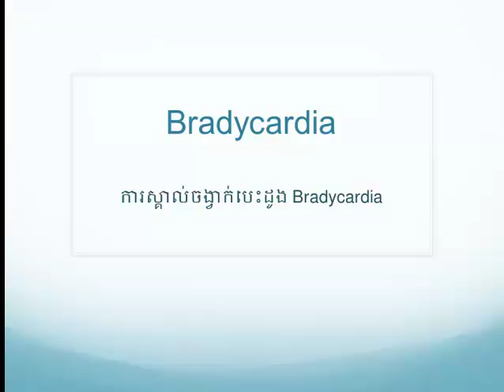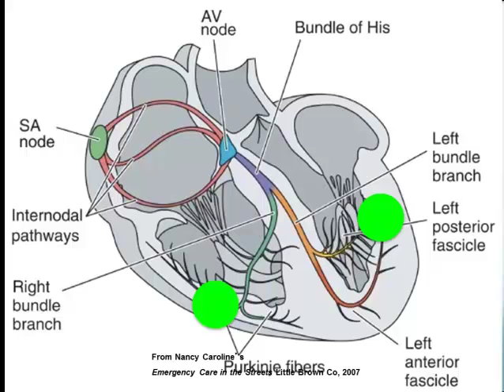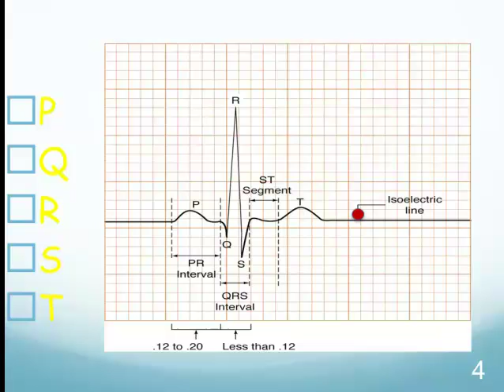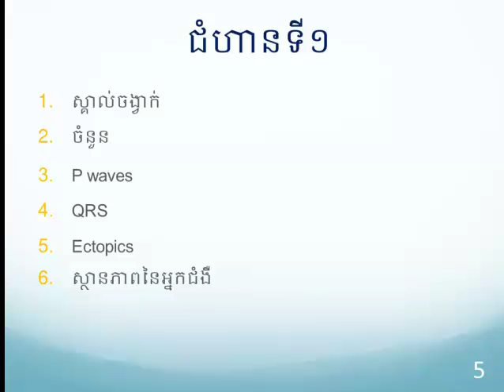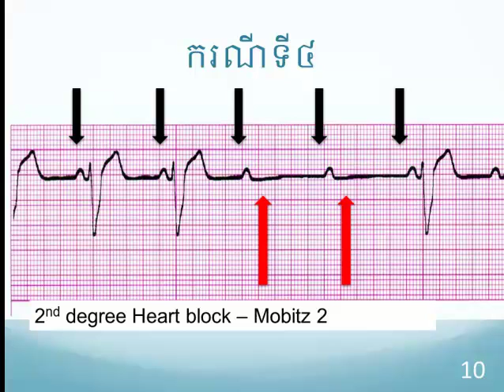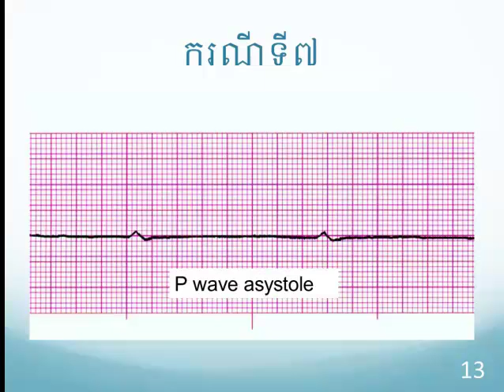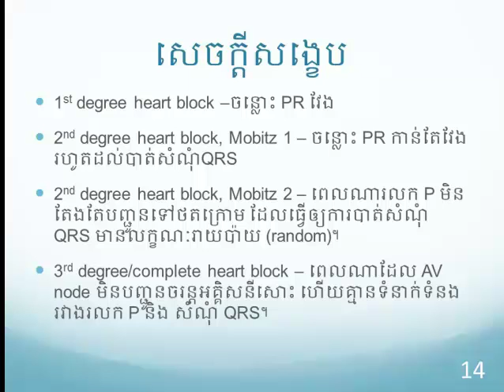KHMER - Cardiac Arrhythmia (Bradycardia)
A video produced by University Research Co (URC)